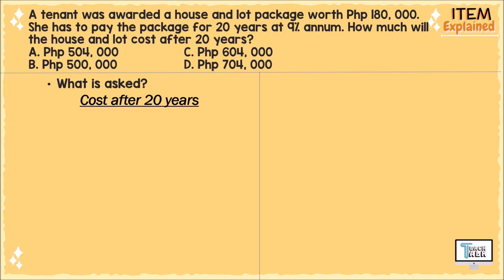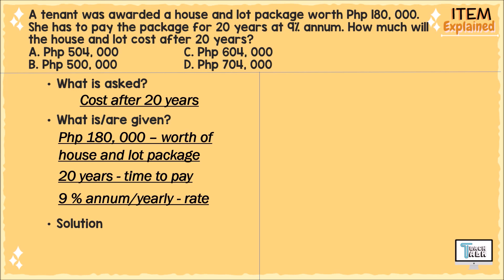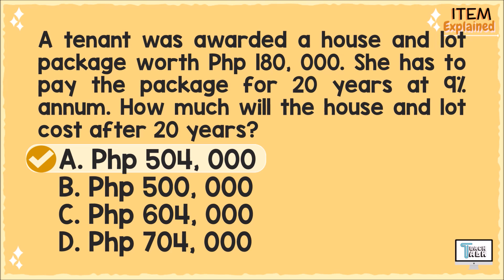Item Explained #4 | DOST, UPCAT, ACET, USTET, DCAT, PUPCET, PLMAT, PNUAT, & other CETs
Item Explained! is TeachTalk's way of helping students in answering questions related to their exams, quizzes, and assignments. Each video presents an item sent by the viewers which is thoroughly explained by TeachTalk following a step-by-step procedure/solution in finding the correct answer. Send your item requests in TeachTalk's Facebook page or in the comment section!

Have fun!

ItemExplained!Item Explained! is TeachTalk's way of helping students in answering questions related to their exams, quizzes, and assignments. Each video presents an item sent by the viewers which is thoroughly explained by TeachTalk following a step-by-step procedure/solution in finding the correct answer. Send your item requests in TeachTalk's Facebook page or in the comment section!

Have fun!